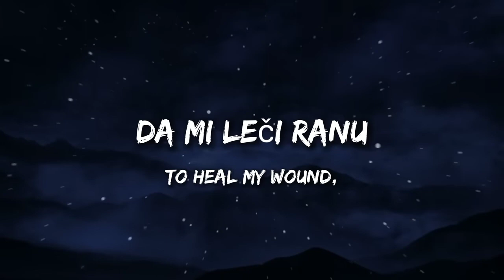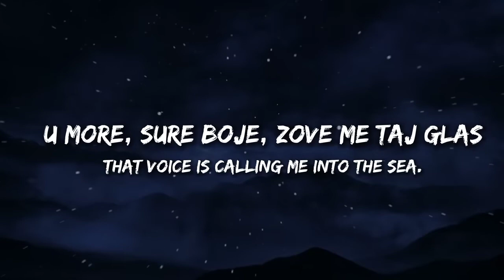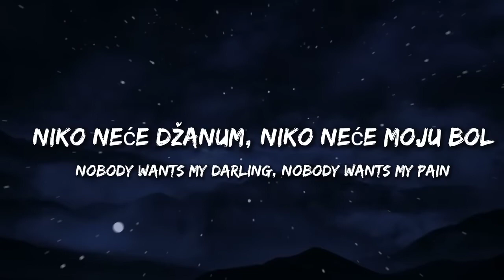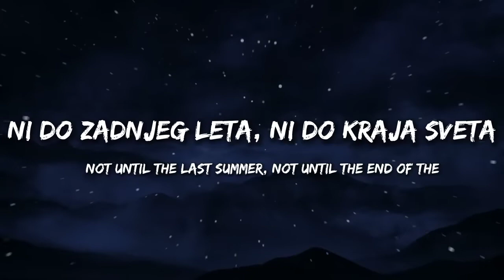Teya Dora - Džanum (Moje More) Lyrics & English Translation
Follow Južni Vetar:
Muzika: Teya Dora, Luka Jovanović Luxonee
Tekst: Teya Dora, Slobodan Veljković Coby
Aranžman: Luka Jovanović, Teya Dora
Mix/Master: Jan Magdevski
Prateći vokali:Albino

Produkcija 3PM
Video by:Rebi
Edit/color:Rebi
Režija:Rebi
DOP:Ljubiša Joković
AC1:Pryme
AC2:Ognjen Stamenić
CGI/VFX:Rebi, Miloš Crnjanski
VFX Assistant:Marina Đurđević
Organizator:Matija Simić

Izvršni producent: Andrijano Ajzi, Rebi
Producent: Miloš Avramović

Stylist: Mina Cvetinović
Asistent stiliste: Milutin Ladjević
Makeup: Milica Lukaja, Jovana Marković
Hair: Nikola Rakić, Srdjan Kolarević

Hvala Andjeli Adzemović škola jahanja “Nika”